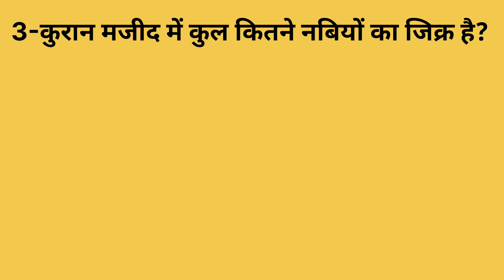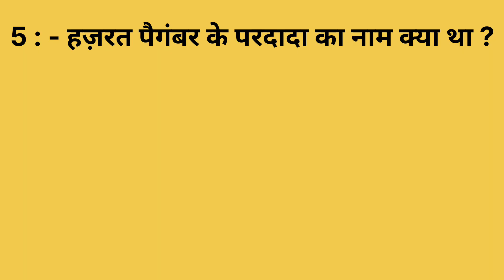islamic Sawal Jawab In Hindi || Hadis Ke Baat || Today Is Best Gk Islamic Question answer